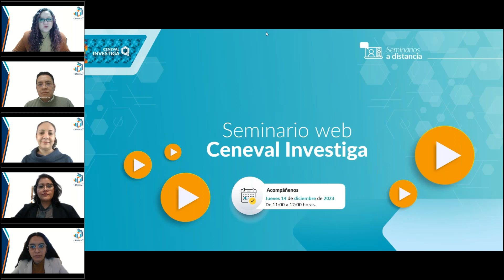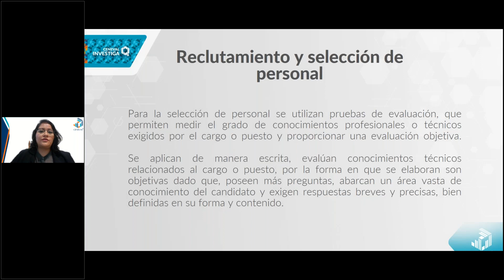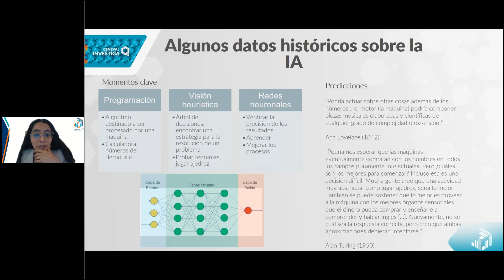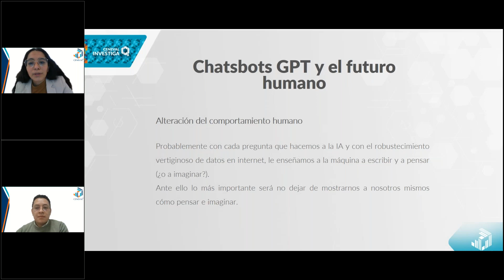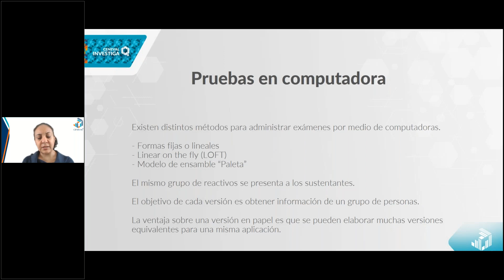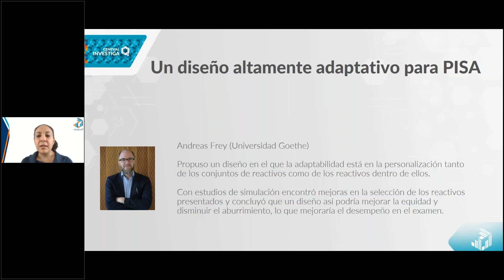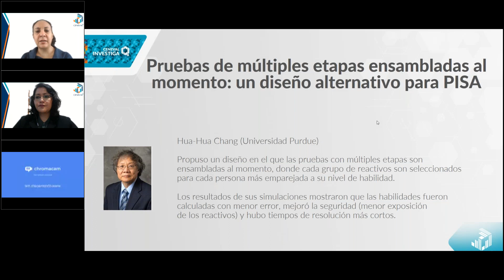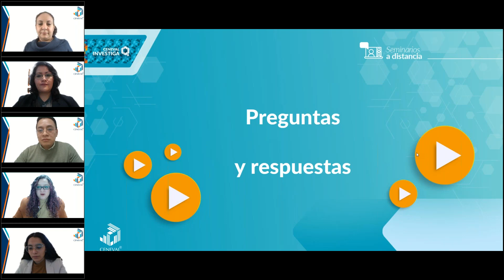Seminario web - Fomento de la cultura de la evaluación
Los invitamos a consultar la sesión grabada del seminario web sobre la novena edición de la revista Ceneval Investiga del pasado 14 de diciembre de 2023.